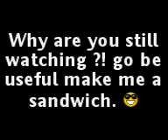De Ja Vu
A random video made by my cousin Darragh!